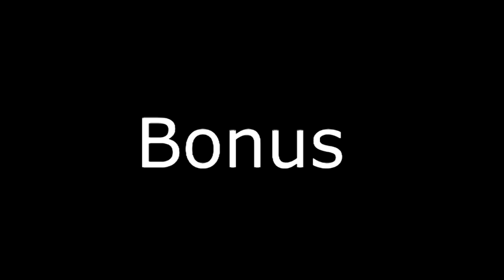Genshin Impact Gameplay Randy White Channel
Aquí les dejo un nuevo gameplay comentado como hacia antes, de este juego que esta muy bueno la verdad, me sorprendió para bien, déjenme en los comentarios si quieren mas videos así, comentados por mi, como hacia antes, saludos y nos vemos en la próxima!